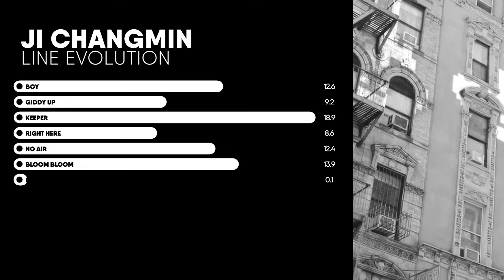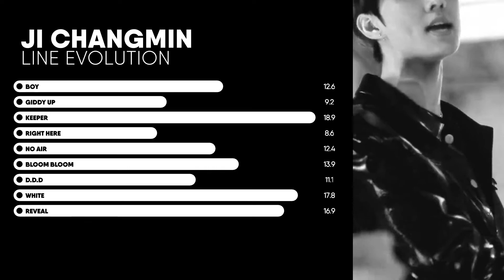[📢 MEGA COLLAB 🎢] THEBOYZ(더보이즈), Q(Ji Changmin) - LINE EVOLUTION [Boy - Thrill Ride]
🎢 THRILL-ING MEGA COLLAB